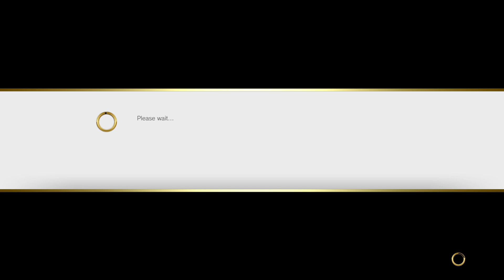STREET FIGHTER V_20221027224059